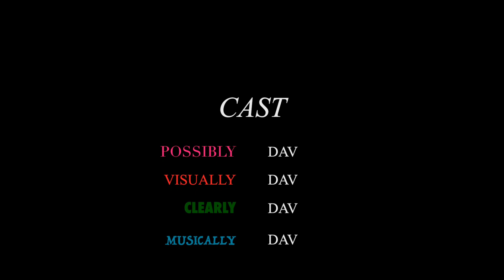The Davs Ep 22: The Taste of Music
Dav breaks the connection for the second time.

Possibly
Visually
Clearly
Musically